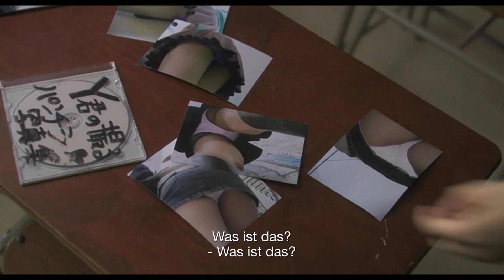Sion Sono: LOVE EXPOSURE - Ai no mukidashi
»Love Exposure - Ai no mukidashi«
Ein Film von Sion Sono
Mit: Takahiro NISHIJIMA, Hikari MITSUSHIMA, ANDO Sakura, WATABE Atsuro, WATANABE Makiko, ONOUE Hiroyuki, SHIMIZU Yutaka, NAGAOKA Tasuku, HIROSAWA Sou, GENKAKU Yuko, NAKAMURA Mami

Yu ist eigentlich ein braver Schüler, der um die Aufmerksamkeit seines Priester-Vaters jedoch mit kleineren und größeren begangenen Sünden buhlt. Vor allem sexuelle Entgleisungen scheinen dem Vater Zuneigung zu entlocken. Als er bei einem seiner voyeuristischen Streifzüge auf seine große Liebe Yoko trifft, wird es kompliziert: Sie ist die Tochter der Affäre seines Vaters, die von nun an mit ihm unter einem Dach lebt. Als seine ganze neue Familie von einer wahnsinnigen Sekte gekidnappt wird, beginnt für Yu der große Kampf um seine Liebe. 237 Minuten Liebeschaos:

LOVE EXPOSURE ist ein wildes und ungebändigtes Potpourri aus großen Gefühlen, aus sexueller Perversion, Sakralem und Sektenwahn. Das ganze ist so klug und einmalig kombiniert, dass knapp vier Stunden schneller als ein Musikclip vergehen. Sion SONO (STRANGE CIRCUS, SUICIDE CIRCLE, EXTE – HAIR EXTENSIONS), ein Meister des ungestümen und originellen Filmschaffens, kombiniert ohne Hemmungen das Unmögliche, Barock mit Pop, Sünde und Schuld, Perversion und Sittsamkeit, Gewalt mit Zartheit, Prunk und Bescheidenheit. Ebenso provokant wie in jeder Sekunde ausnahmslos gewinnend, fordert LOVE EXPOSURE seine Zuschauer heraus und belohnt sie mit einer überwältigenden Kinoerfahrung.LOVE EXPOSURE eröffnete in diesem Jahr die Sektion Internationales Forum des jungen Films auf der Berlinale mit einem Donnerschlag:

Wie von Forumsleiter Christoph Terhechte angekündigt erwies sich das vierstündige Liebesdrama als „kurzweiligster Film der Berlinale“, als augenöffnendes Filmerlebnis, dem sich keiner entziehen mochte. Der überraschende Kritiker- und Publikumsliebling wurde dafür gleich mit zwei Preisen geehrt, dem Caligari- und FIPRESCI-Preis.

237 Minuten Liebeschaos: LOVE EXPOSURE ist ein wildes und ungebändigtes Potpourri aus großen Gefühlen, aus sexueller Perversion, Sakralem und Sektenwahn. Das ganze ist so klug und einmalig kombiniert, dass knapp vier Stunden schneller als ein Musikclip vergehen.

Sion SONO (STRANGE CIRCUS, SUICIDE CIRCLE, EXTE – HAIR EXTENSIONS), ein Meister des ungestümen und originellen Filmschaffens, kombiniert ohne Hemmungen das Unmögliche, Barock mit Pop, Sünde und Schuld, Perversion und Sittsamkeit, Gewalt mit Zartheit, Prunk und Bescheidenheit. Ebenso provokant wie in jeder Sekunde ausnahmslos gewinnend, fordert LOVE EXPOSURE seine Zuschauer heraus und belohnt sie mit einer überwältigenden Kinoerfahrung.LOVE EXPOSURE eröffnete in diesem Jahr die Sektion Internationales Forum des jungen Films auf der Berlinale mit einem Donnerschlag: Wie von Forumsleiter Christoph Terhechte angekündigt erwies sich das vierstündige Liebesdrama als „kurzweiligster Film der Berlinale“, als augenöffnendes Filmerlebnis, dem sich keiner entziehen mochte.

„um Konventionen schert der Film sich nicht. Sex und Katholizismus, eine verrückte Sekte, überhaupt: Wahnsinn, Religion und Begehren werden zerschnipselt zu einem Bildersalat, der es in sich hat."
taz

„ein erlesen inszenierter, beneidenswert stimmig komponierter Kinomoment, Pathos pur, eine Erfahrung, wie sie im zeitgenässischen Kino, erst recht dessen Teil, der auf der Berlinale die Regel ist, weitgehend vergessen scheint. Immer wieder hebt dieser Film einfach ab und reißt alles mit, was sich ihm in den Weg stellt, auch die Reserven des Zuschauers - Kino als unterhaltsame, bewegende Grenzerfahrung"
Frankfurter Allgemeine Zeitung

„ein kleines Wunderwerk, stilistisch, inhaltlich und visuell"
Arte online